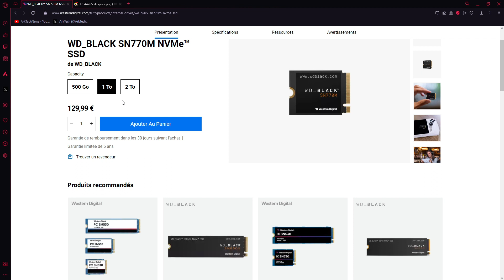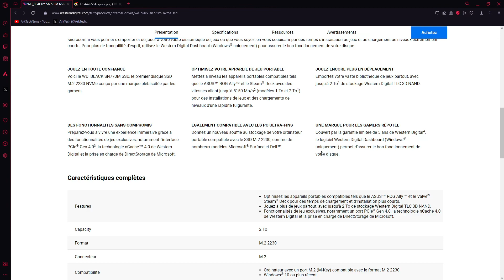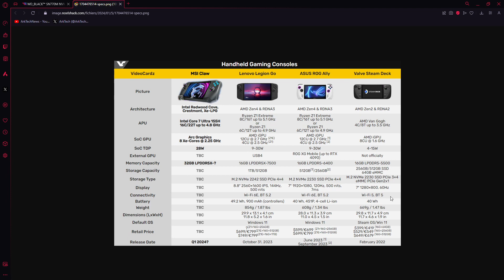SSD M.2 2230 PCIe 4 pour consoles portables en 1To et 2To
Les consoles portables comme la MSI Claw, Asus Rog Ally ou la Valve Steam Deck / OLED acceptent des SSD M.2 2230, d'autres comme les OneXPlayer et certaines Aya prennent des M.2 2280.
22 pour 22mm de largeur et 30 ou 80 pour 30 ou 80 mm de longueur.

WD_Black SN770M 2 to M.2 2230 NVMe SSD

WD_Black SN770M 1 to M.2 2230

WD_BLACK SN770 2 To M.2 2280 PCIe Gen4 NVME Gaming SSD

WD_BLACK 1 To SN770 M.2 2280 PCIe Gen4 NVME Gaming SSD